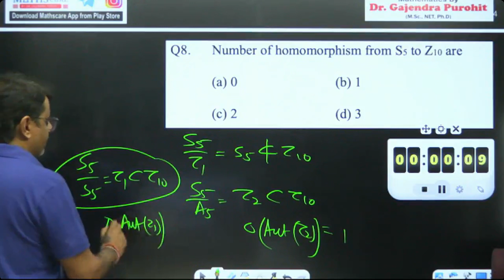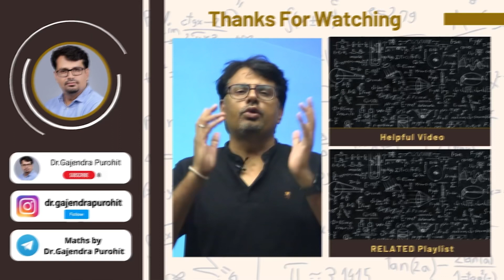How to find Number of Homomorphism? | Quick Solutions by GP Sir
Dr.Gajendra Purohit